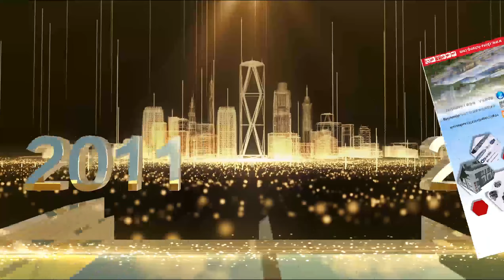на клапан для Насос-форсунок, PLD секций Bosch